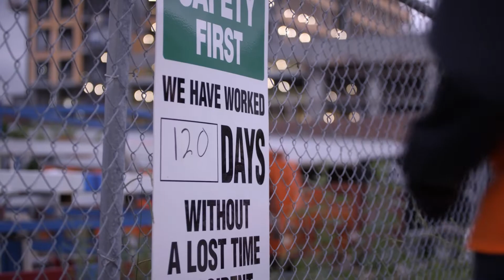Hilti Nuron snoerloze gereedschappen met verbeterde gezondheids- en veiligheidsfuncties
​Met Hilti 22V Nuron snoerloze elektrische gereedschappen hebben we het aantal gereedschappen uitgebreid met Active Torque Control om het risico van terugslag te verminderen, stofverwijderingssystemen om de blootstelling aan bouwstof te verminderen, en actieve vibratiereductie om hand-armtrillingen te verlagen. Bezoek onze website voor meer informatie over Nuron, Hilti's nieuwe 22V accugereedschapplatform